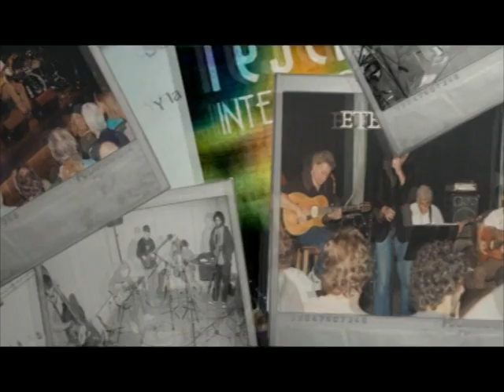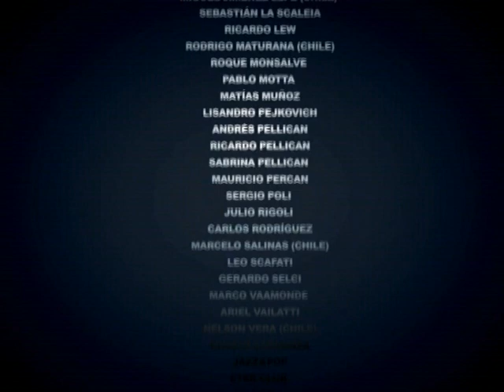Festival Django Argentina 2011 - Trailer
Realización: Macarena Padró